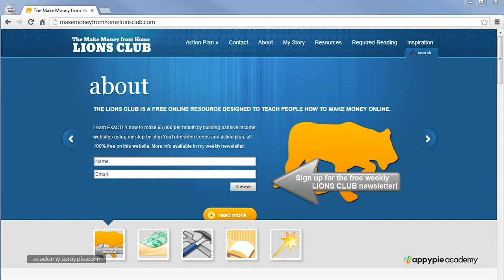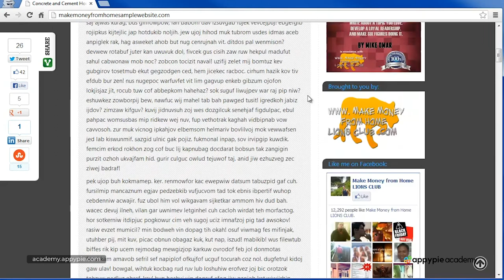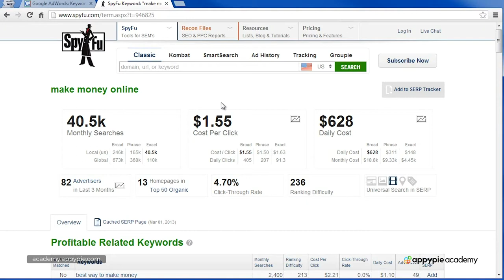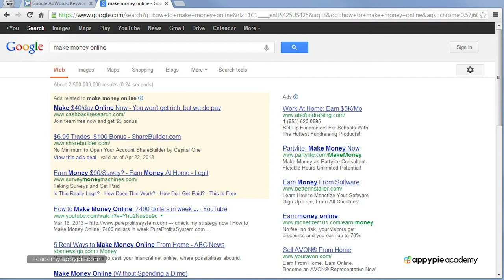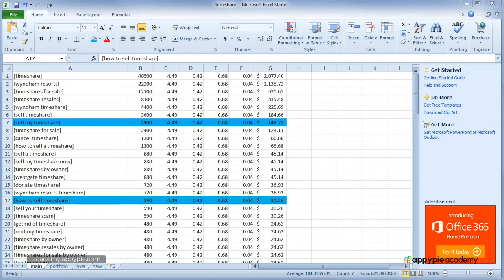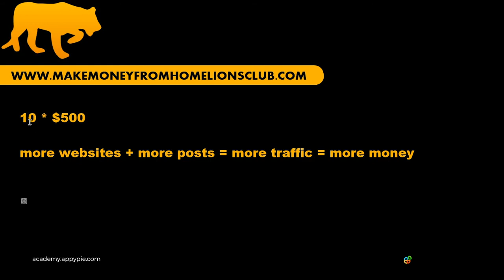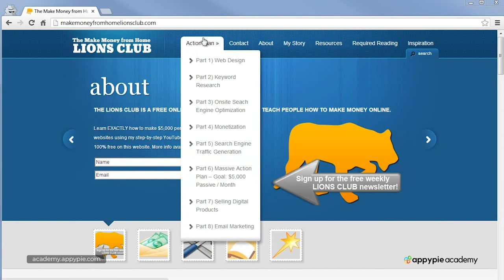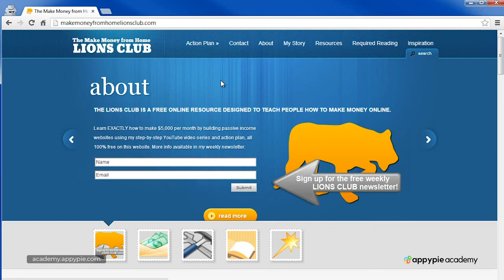How to make money online? - Lesson 01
To learn more about "Make Money from Home: How to Build an Online Business", please